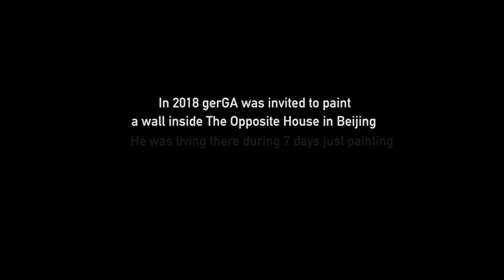NO EGO - Art Documentary in BEIJING | China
Beijing, China. The artist gerGA lived for 7 days at The Opposite House, where he painted a 22x6 meter mural. During these days we were living together, being the only guests at the hotel. The empty space gave us the feeling of being in a bubble, contrasting with the impact of being in one of the most populated cities in the world. A massive densification of space that grows vertically and an unstoppable expansive economic growth is in contrast with a society with its own tradition and rhythm. By learning to look with the camera, we try to reflect that painting as an artistic expression is a great catalyst that allows that meeting and understanding as an expression needs nothing but visual. This was our approach to this reality guided by gerGA, where the uncontrolled appearance adds individual egos, bringing a character to a street, an area, a city, which no one controls. That concept is the NO EGO.
Beijing, China. El artista gerGA vivió durante 7 días en The Opposite House, donde pintó un mural de 22 x 6 metros. En ese tiempo estuvimos conviviendo junto a él y siendo los únicos huéspedes del hotel. La burbuja que el espacio vacío nos daba, contrastaba con el impacto que suponía estar en una de las ciudades más pobladas del mundo. Una densificación masiva del espacio que crece en vertical y un crecimiento expansivo económico imparable contrastan con una sociedad que tiene su propia tradición y ritmo. Aprendiendo a mirar con la cámara intentamos reflejar que la pintura como expresión artística es un gran catalizador que permite que el encuentro y el entendimiento como expresión, no necesite más que de lo visual. Este fue nuestro encuentro a esta realidad de la mano de gerGA, donde la apariencia incontrolada se suma de egos individuales aportando un carácter a una calle, un área, una ciudad, que nadie controla. Ese concepto, es el NO EGO.